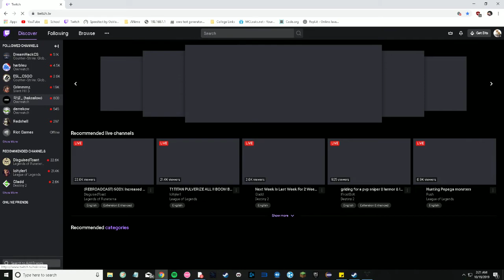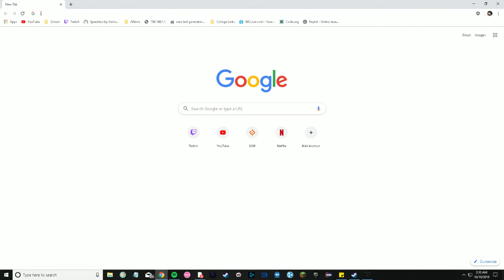gameplay 1 d2